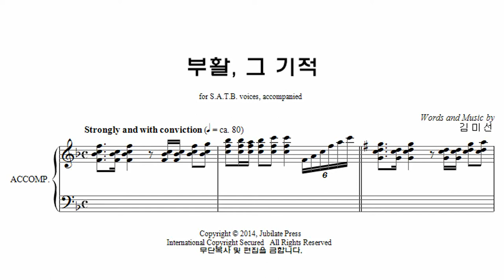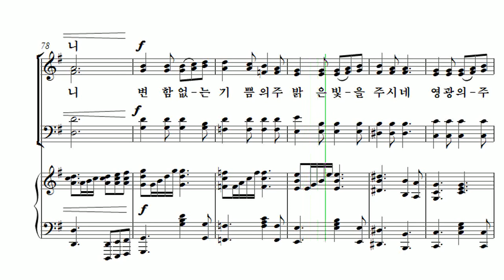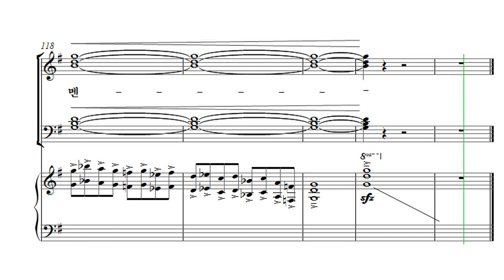[부활절 칸타타] 김미선 '기적(The Miracle)' 07. 부활, 그 기적 Soprano